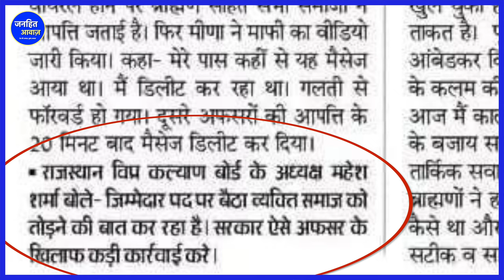JAIPUR : आदिवासी RAS अधिकारी KESAR MEENA पर जातिवादियों का तांडव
JAIPUR RAS ADHIKARI KA PURA MANMLA KYA HAI,
KESAR LAL MENNA KA VIVAD KYA HAI,
KESAR LAL MEENA KA MESSEGE,
KESAR LAL MEENA KA VIVADIT MANMLA KYA HAI,
BHAGVA,DALIT,ADIVASI,SHOSAN,BHAJAN,BHAGVAN KE BHAJAN,HANUMAN, VIVADIT TIPADI,